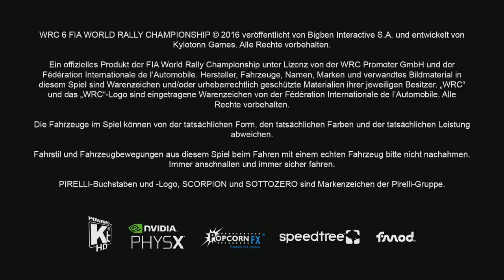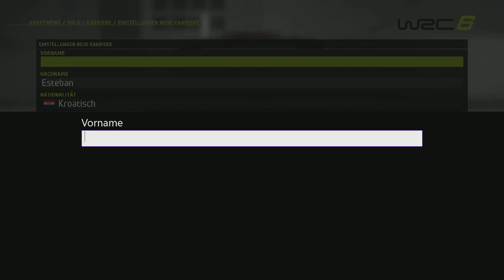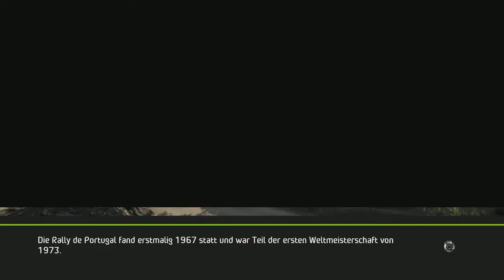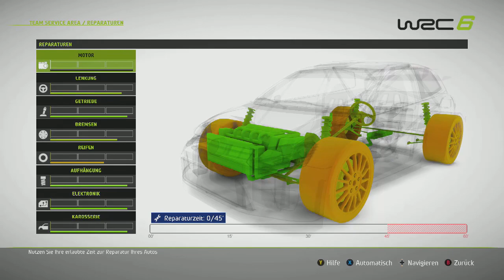WRC 6 | #002.1 Neue Karriere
Ich glaube ich habe jetzt den Dreh raus.